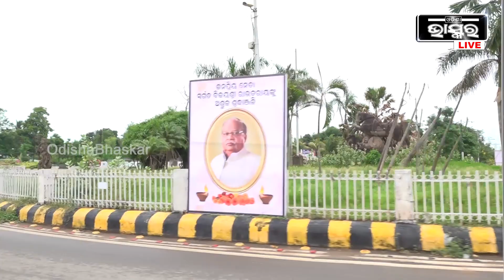ଘୋଡା ରହୁ କି ନ ରହୁ ମାଷ୍ଟର କ୍ୟାଣ୍ଟିନ ଛକରେ ଗୋଳେଇ ଛକ ରହିବା ନିତ୍ୟାନ୍ତ ଆବଶ୍ୟକ..